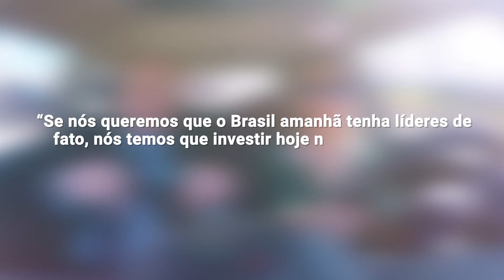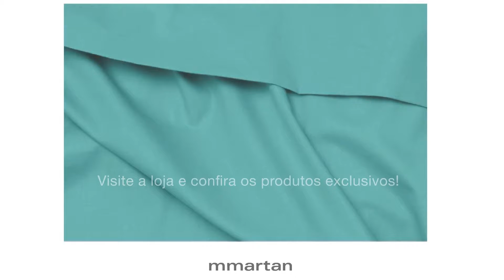GIRO PERFIL COM ALESSANDRA ESPANHA . #138 . NEY RIBAS . OBSERVATÓRIO SOCIAL DO BRASIL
No Giro Perfil desta semana, @AlessandraEspanha recebeu o Presidente do Observatório Social do Brasil, Ney da Nóbrega Ribas, que contou a história da instituição não governamental. Assista o programa!